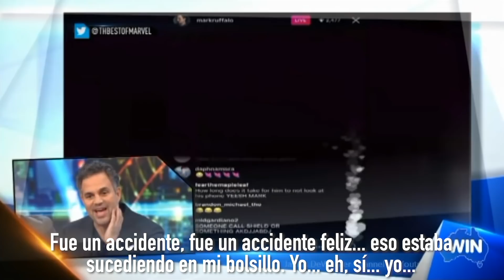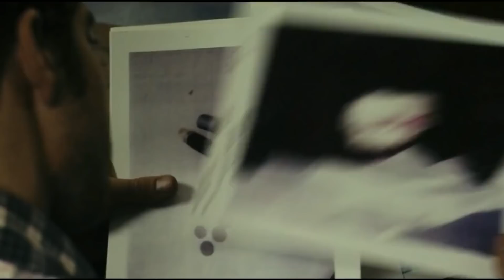La dificil vida de Mark Ruffalo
Conoce la vida del actor que da vida a Hulk.